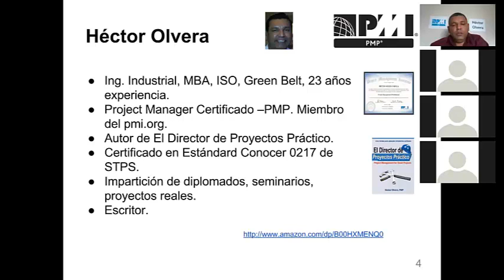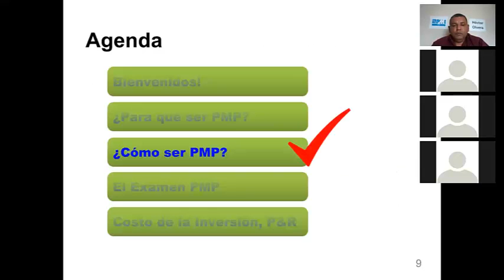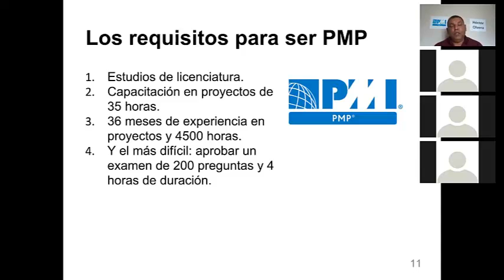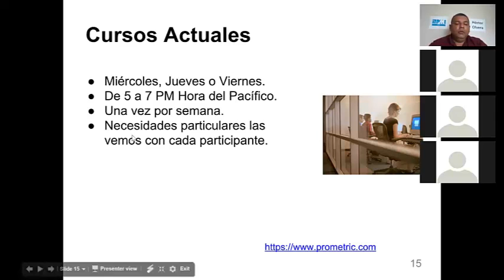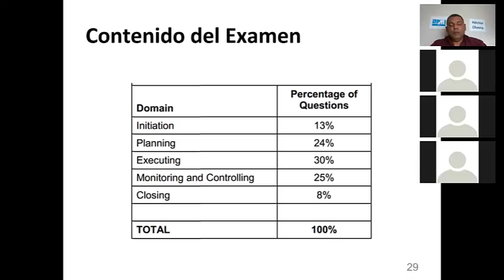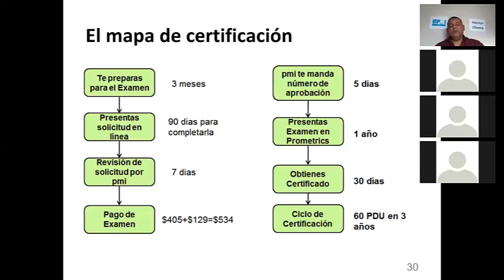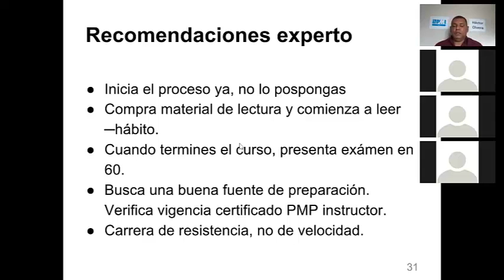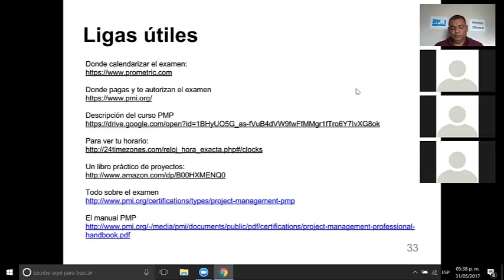Preguntas frecuentes del examen PMP, si te quieres certificar, visita mi sitio.